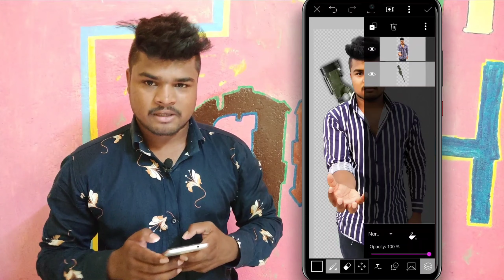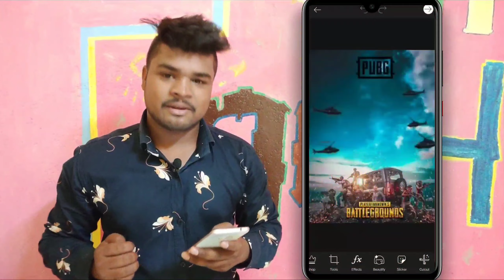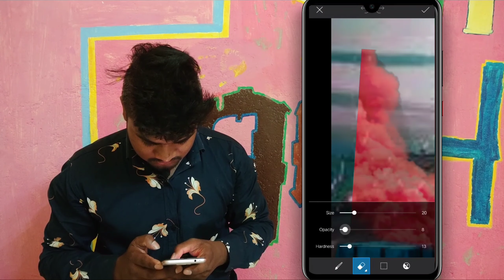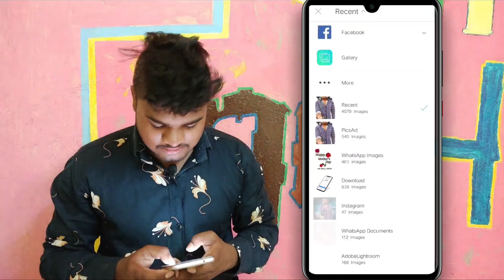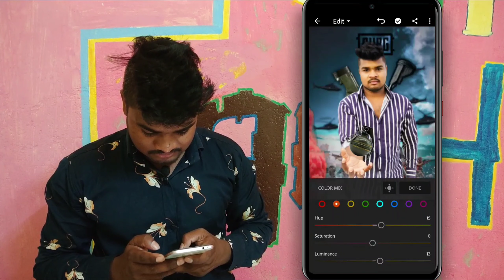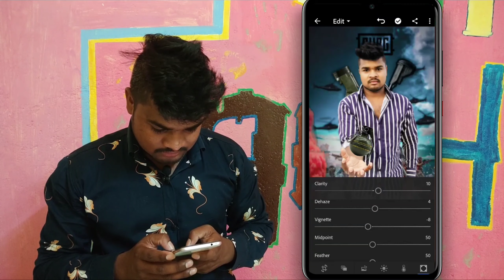Pubg Cancept PicsArt Editing moblie tutorial Video ..N.R creations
Dawnlod .png.

Link. pubg . video.1

Link...pubg..2

New Cancept video    pubg mobile editing tutorial Video

Mobile.photo editing tutorial N.R creations

PicsArt Editing tutorial all.

PicsArt editing  Mobile photography video

New new cancept.video.

how to edit photos in autodesk sketchbook
how to edit photos in kinemaster
how to edit photos like vijay mahar
how to edit photos like cartoon